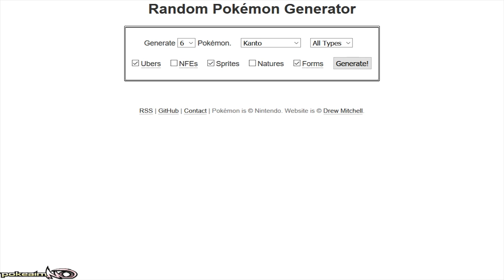Pokemon Let's Go Pikachu & Eevee Wi-Fi Battle: Without A Chance?! (1080p)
Tough one ahead of us. Chansey is scary! Hope you guys enjoy this Pokemon Let's Go Pikachu and Eevee Wi-Fi Battle! :]

asfgerthrrth Enjoy!